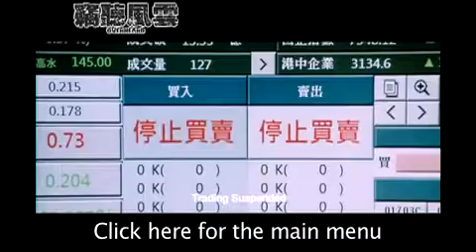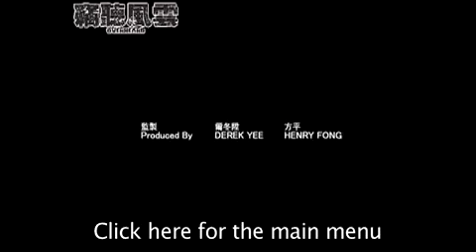Daniel Wu 吳彥祖) video series Begin here